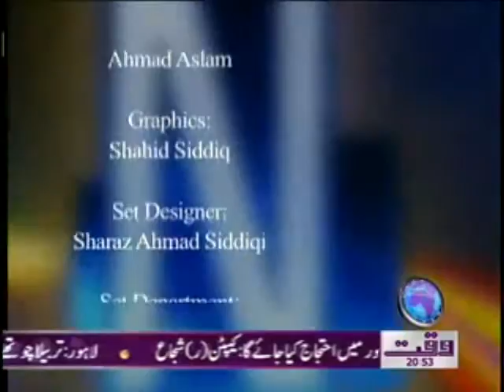Insight 02 June 2012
Waqtnews Tv News Show Insight 02 June 2012